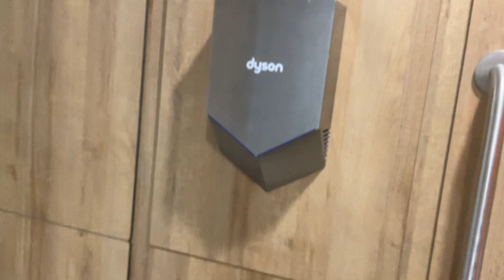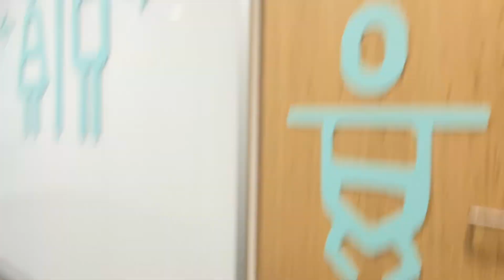Dyson V HU02 and Dyson tap hand dryers Luton airport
This is we’re all the little shops were I couldn’t do the baby change cuz there was someone in it and I saw what the baby change had it was another Dyson tap
Rating Dyson V HU02 7/10
Rating Dyson tap 8.5/10